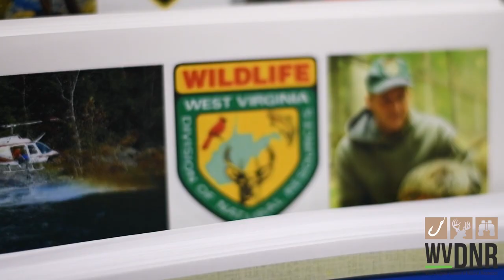Week In Review: April 5, 2019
This week in West Virginia, Governor Justice kicked off the WV Gold Rush, students from Tolsia HS were awarded first place in the ABCA No School Spirits contest, and the WVSP celebrated 100 years. To view this week’s full newsletter on the Governor’s